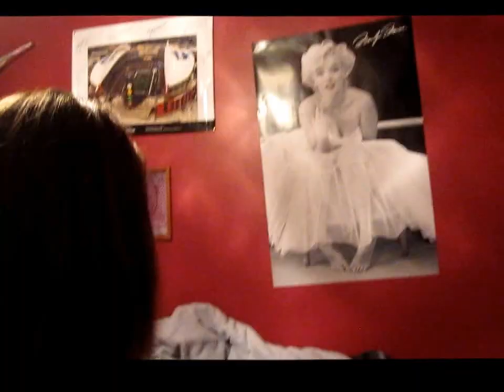Misadventures of a Homeschooler- Episode 00